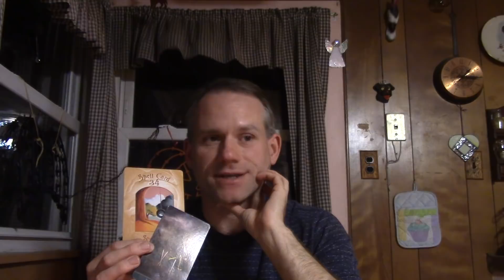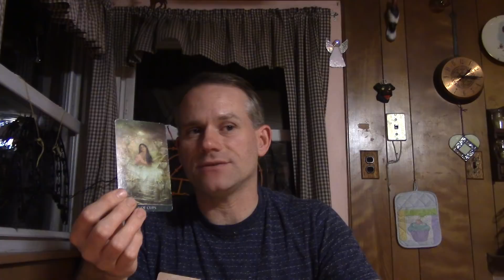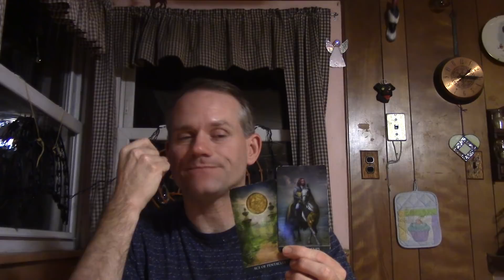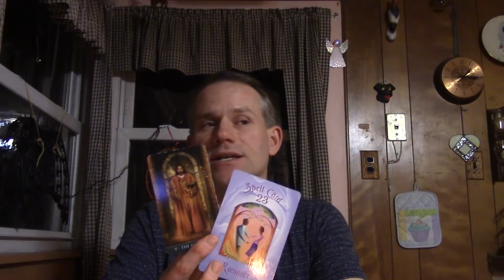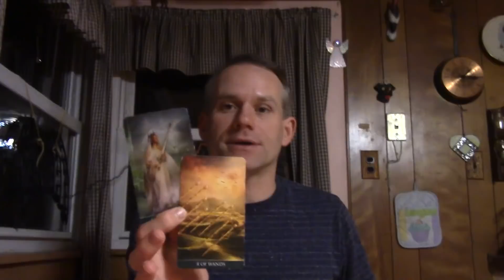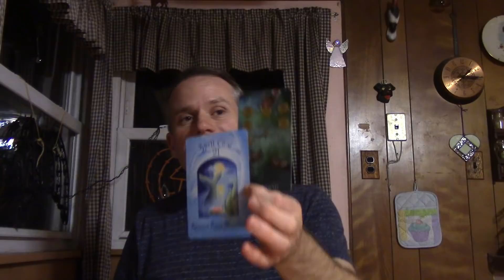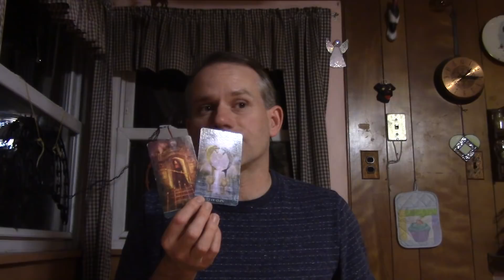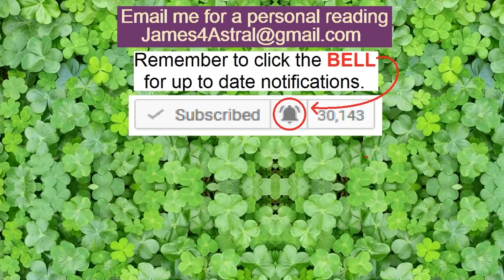Leo - Love - Relationship & Single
This reading is for the 2nd half of December.